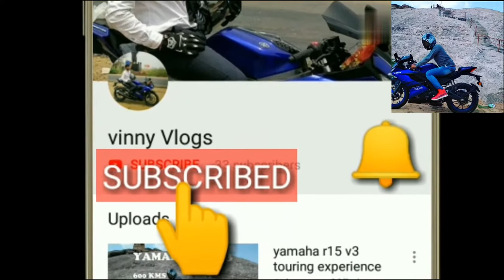yamaha r15 v3 led(ktm) vs bulb indicators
link to buy led indicators
dm there to get this
this video is all about the difference between led(ktm) indicators and bulb indicators
2. stock alloy vs custom paint alloy
3. stickered body vs stock body
this video is only for the modification lover
do follow me o instagram so get more updates